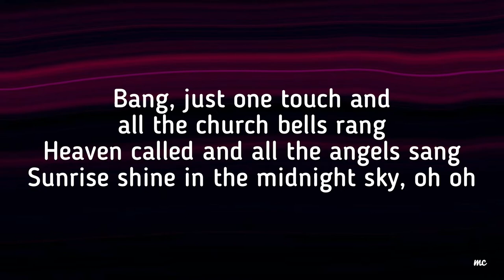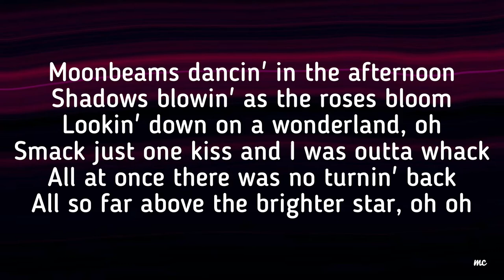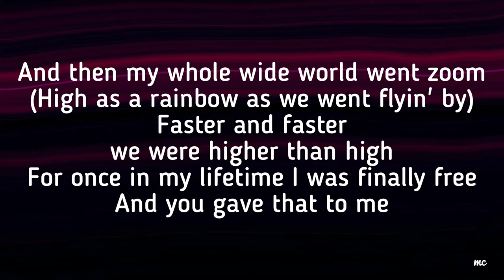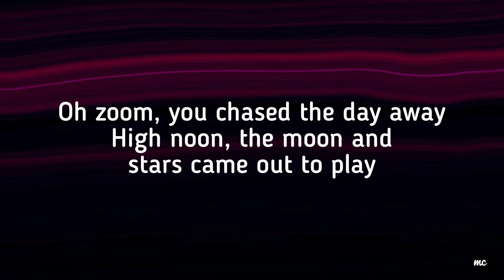Zoom (Lyrics) - Fat Larry's Band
I think music in itself is healing. It’s an explosive expression of humanity. It’s something we are all touched by. No matter what culture we’re from, everyone loves music.” ― Billy Joel

For more lyric and music videos, please LIKE &

CTTO for the music and images used in this video.
Backround: Unsplash
Lyrics: Lyricfind